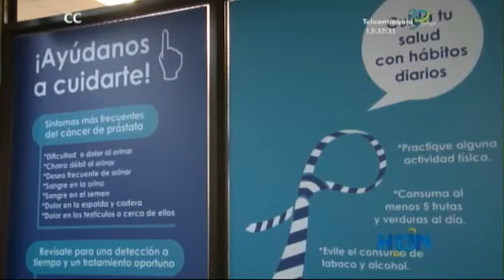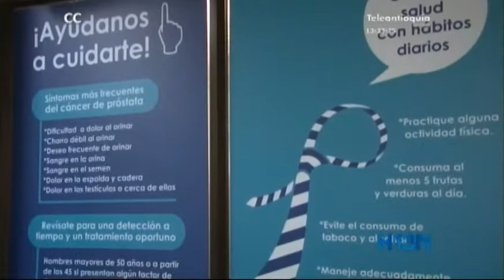Metrosalud abrió las puertas del primer consultorio exclusivo para hombres